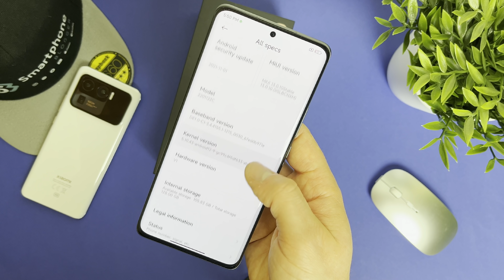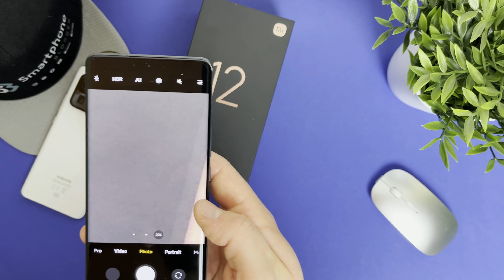Xiaomi 12 Pro - Out of the Box ins Glück?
Xiaomi hat das Xiaomi 12 Pro noch nicht offiziell für Deutschland vorgestellt. Mit etwas Glück konnte ich mir das Gerät aus China sichern und packe es heute out oft he Box für euch aus. Das Xiaomi 12 Pro möchte mit Display, Kamera und Akku überzeugen. Aber wie ist der erste Eindruck und wie fühlt sich das Xiaomi 12 Pro an im Vergleich zum Xiaomi 11 Ultra?
📰 WEBSEITE – Alle Links und News für euch ▼